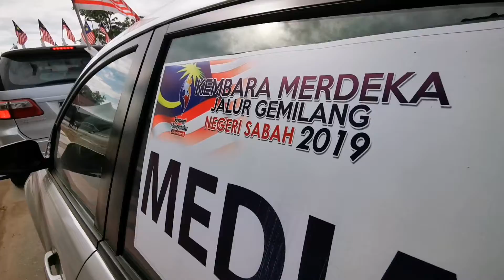Kembara Merdeka Jalur Gemilang 2019 Sabah singgah Di Pekan Mesapol Sipitang Sabah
Kg Mesapol Sipitang